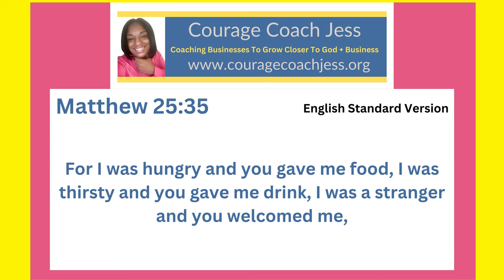Using My Talents to Get Into The Kingdom of Heaven- Matthew 25:35